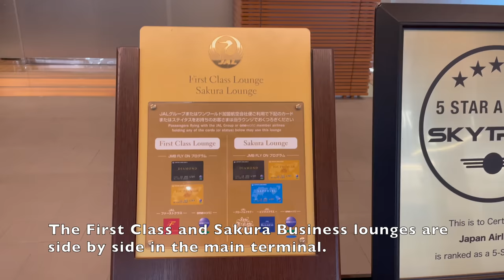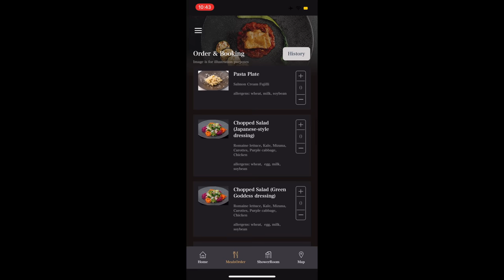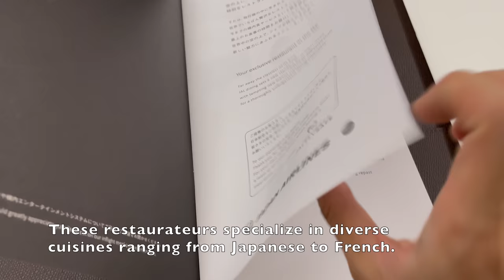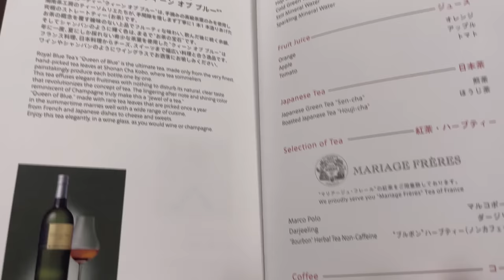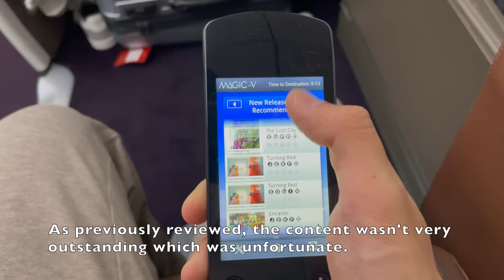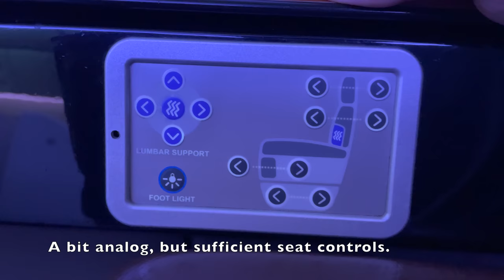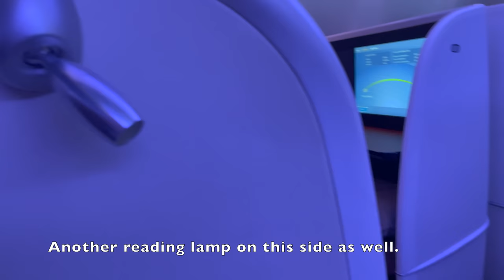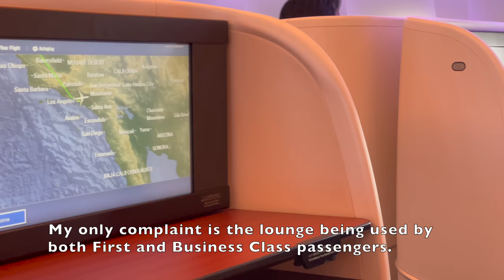Japan Airlines First Class 777-300ER JAL First Class Review: Tokyo - Los Angeles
Join me on this 9.5hr adventure from JAL's main hub Tokyo Narita onboard the Japanese carrier's flagship First Class offering to Los Angeles LAX. How does their First Class experience compare against my previous experience with their Business Class? Watch my review to view my full experience!

Chapters:
00:00 Transit & Check-In
01:17 JAL First Class Lounge
06:20 Boarding
09:25 Amenities & Menu
13:15 Pyjamas & Lavatory
09:15 Partition / Bed Mode
15:45 In Flight Entertainment
16:59 Dinner Service
20:41 Bed Mode
24:38 Breakfast Service
27:07 Seat Review
29:56 Conclusion

Sound Track:
Dusk - Orchard Heights
From The Earth - Judson Crane